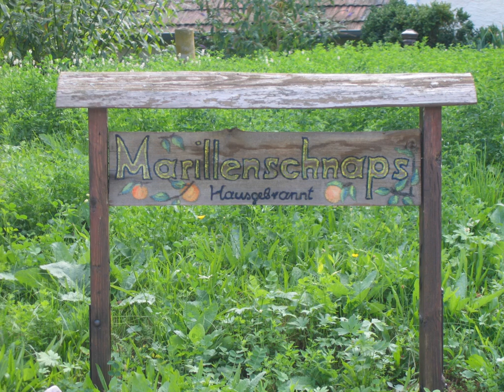Schnaps | Wikipedia audio article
This is an audio version of the Wikipedia Article:
Schnaps

00:00:47 1 European
00:01:09 1.1 Fruit
00:02:34 1.2 Herb
00:02:54 2 American
00:03:24 3 See also

- Socrates

SUMMARY
Schnapps ( or ) or schnaps is a type of alcoholic beverage that may take several forms, including distilled fruit brandies, herbal liqueurs, infusions, and "flavored liqueurs" made by adding fruit syrups, spices, or artificial flavorings to neutral grain spirits.
The English loanword "schnapps" is derived from the colloquial German word Schnaps [ʃnaps] (listen) (plural: Schnäpse) which is used in reference to spirit drinks. The word Schnaps stems from Low German language and is related to the German term "schnappen", which refers to the fact that the spirit or liquor drink is usually consumed in a quick slug from a small glass (i.e., a shot glass). In British English, a corresponding  term is "dram" [of liquor].